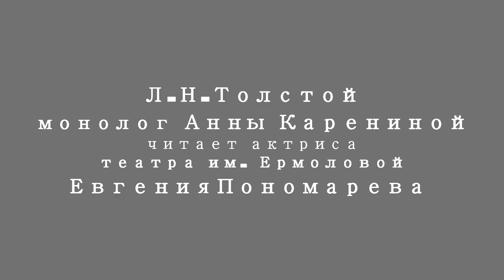"Монолог Анны Карениной" Лев Толстой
«Чего он искал во мне? Любви не столько, сколько удовлетворения тщеславия».  Лев Толстой

Читает актриса театра им. М. Ермоловой
 Евгения Пономарева